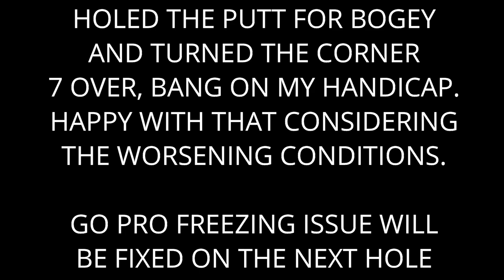Weybrook Park, Shot Tracer Galore!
Weybrook Park Golf Club. a venue for me to try out my new shot tracer in a solo style vlog in some of the worst weather of the year. let me know what you think.